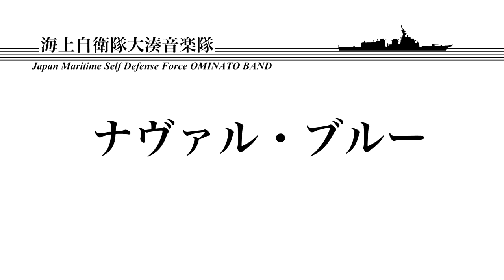【音楽】ナヴァル・ブルー ～海上自衛隊大湊音楽隊～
平成３１年２月１１日（月）八戸公会堂

指揮　大湊音楽隊副隊長　岩田１尉